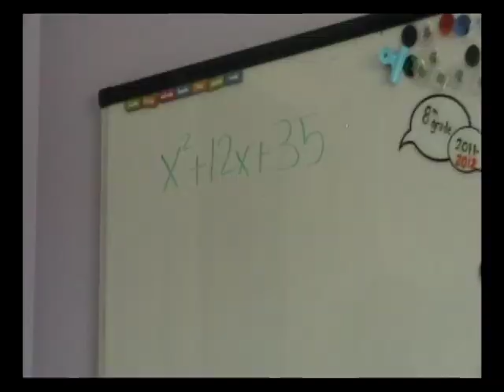Check It Out! - Factoring (Rebecca Johnson & Friends)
Algebra Nerds Rebecca, Emily Q, Rachel, Alyssa, and Emily N put this together for a math class project.  Math made fun?  Yep!